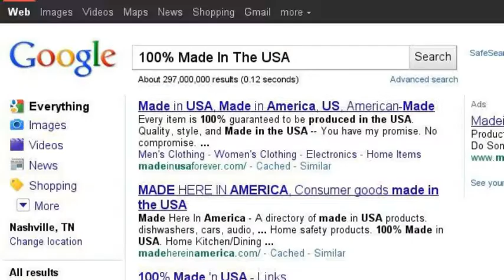Diamond Gusset Jeans 100% American Made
Diamond Gusset Brand Jeans are different because of the unique gusset sewn into the crotch. So you're more comfortable, you have more room just where you need it, and you have a lot more freedom to move. Freedom, America, Diamond Gusset Jeans.